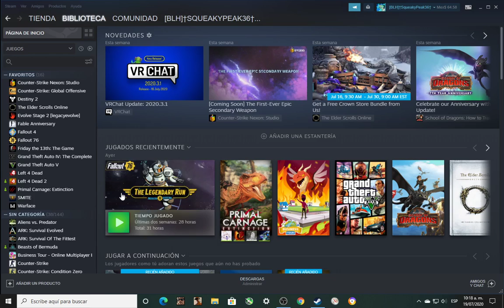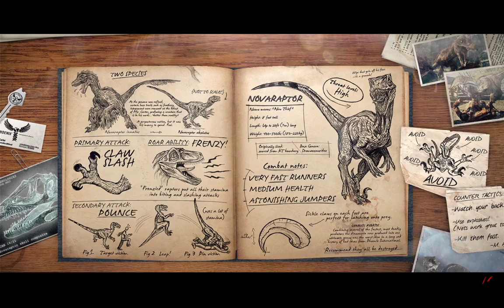Primal Carnage Extinction Capitulo#129 TDM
10:18 AM Multiplayer  , mas partida mucho extra tiempo , pero tampoco matar raptor es bomba lanzar fui armas asalto lanzar